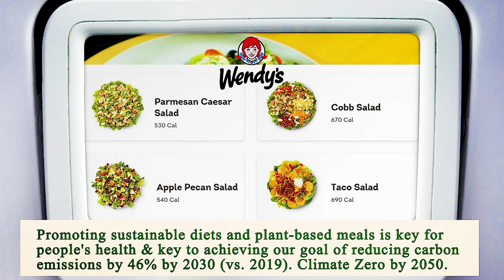Close to Me Restaurant Los Angeles 90013 CA, Los Angeles County, California, United States